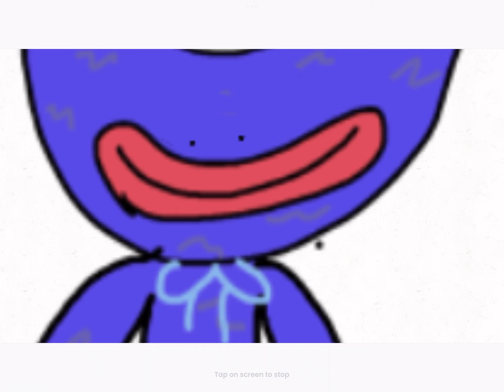huggy wuggy.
Yea idk